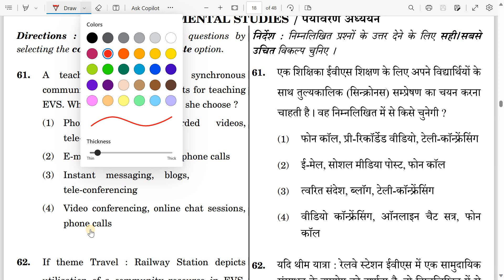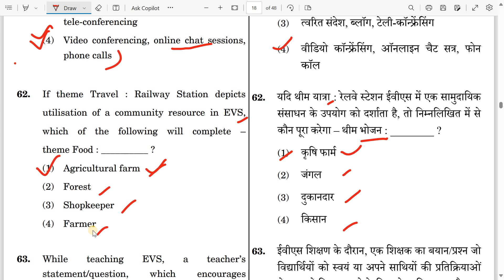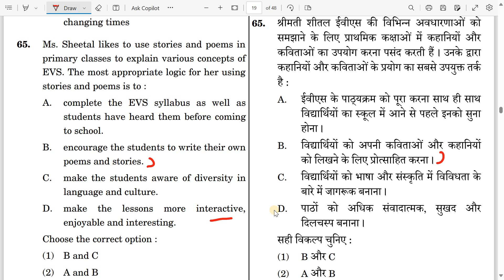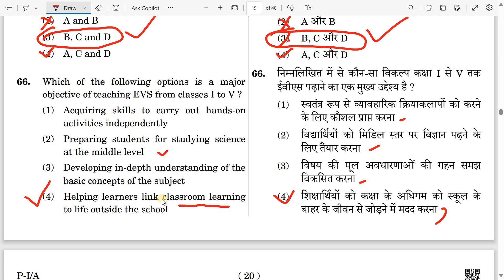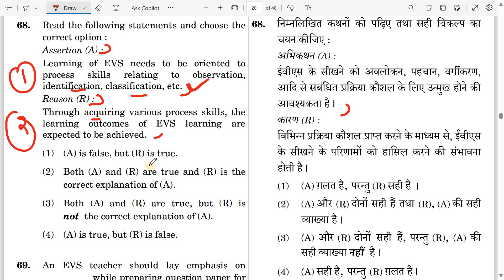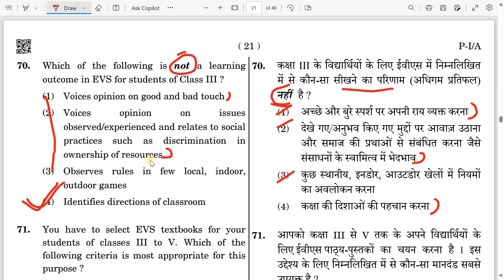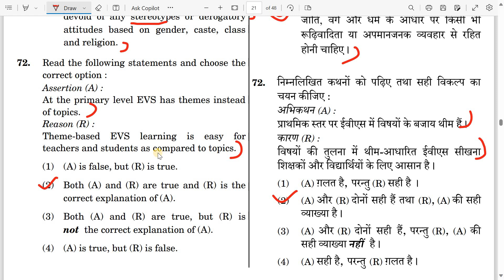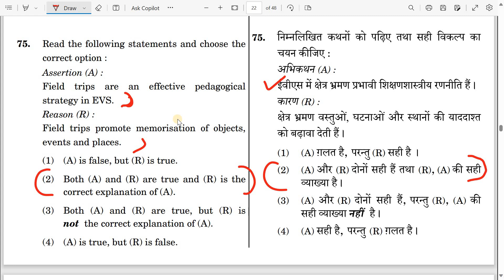EVS Previous Year Questions for CTET 2024 |L-1